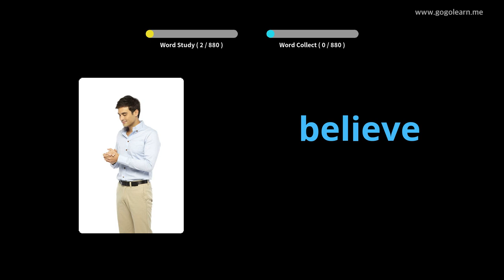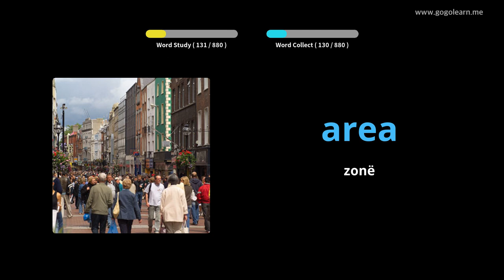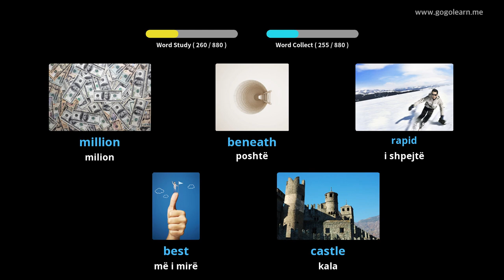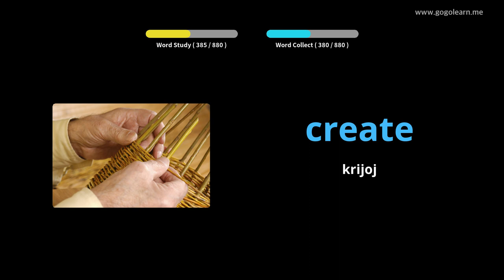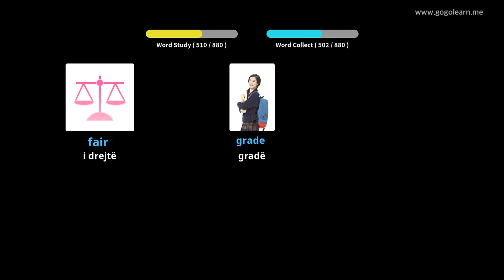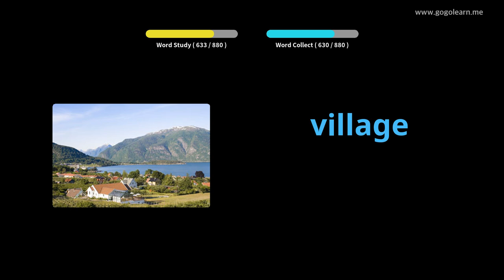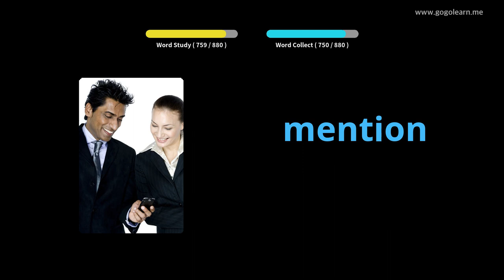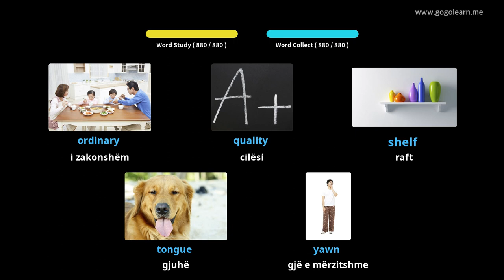Mësoni me Anglisht Fotografitë |Fjalori Anglisht Duke dëgjuar ndërsa flini | Golearn